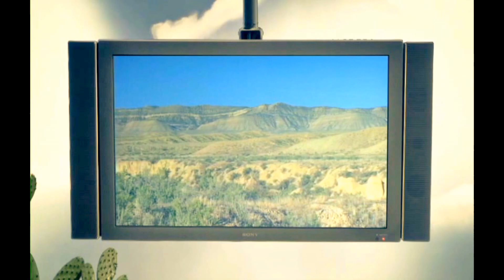Разное описание о динозаврах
Основания - Кен Хэм (2011)